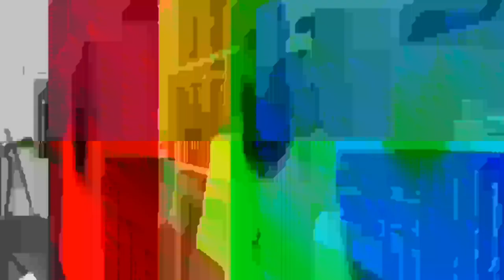التنبيه على خطأ وقع فيه الشيخ محمد خير الشعال: بدعة صيغة جديدة في الصلاة على النبي ﷺ ابتدعها السيوطي